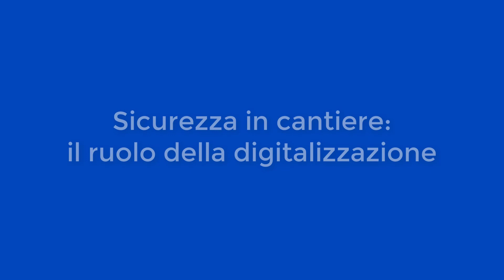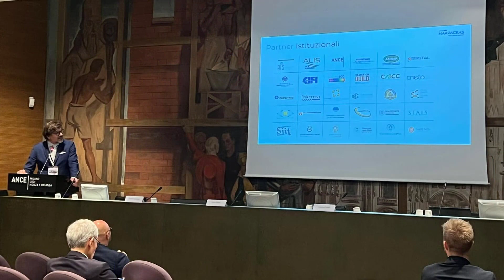Sicurezza in cantiere e digitalizzazione: l’approccio di I.CO.P. S.p.A.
In questa intervista, Francesco Petrucco, Direttore tecnico di cantiere di I.CO.P. S.p.A. Società Benefit, illustra l’approccio digitale seguito da Icop Spa per favorire la sicurezza in cantiere.
L’Ing. Petrucco ha partecipato come relatore all'evento "La digitalizzazione del cantiere a favore della sicurezza", tenutosi martedì 11 ottobre 2022 a Milano e organizzato da Harpaceas, in collaborazione con Assimpredil ANCE delle Province di Milano, Lodi, Monza e Brianza e il patrocinio di AIS (Associazione Infrastrutture Sostenibili).